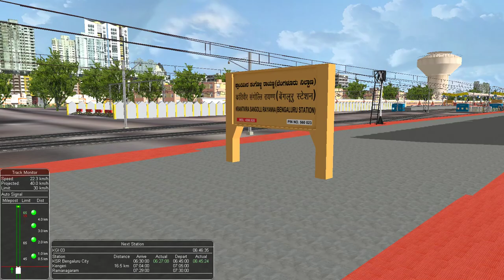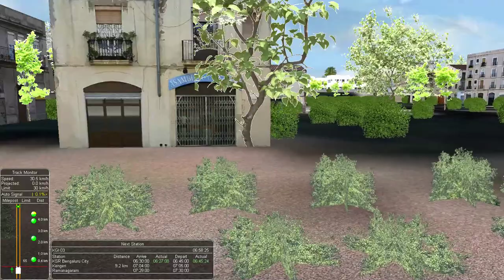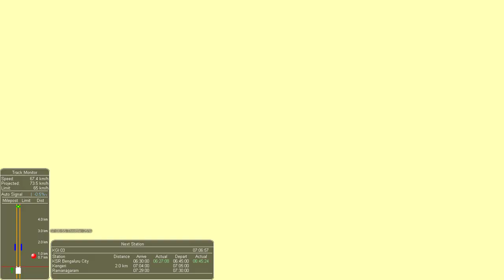Kacheguda Mysuru Express Faces Heavy Delay Near Kengeri Station. Msts Indian Railways.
Watch till end :) Share the video if you Enjoyed :)
Route- IR South Western Railways v2 By Yashas Bn